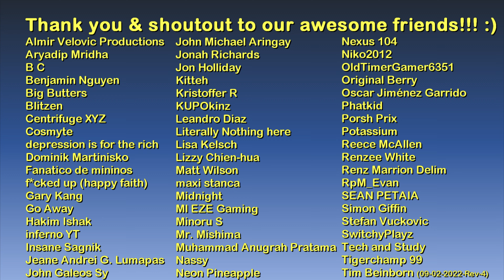Map Road Trip - south to north | Mafia III: Definitive Edition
Hello and welcome to The Game Tourist, featuring Mafia III: Definitive Edition!

Tools used:
Mafia III Definitive Edition Scripthook
Mafia III Definitive Edition Scripthook Revamped

Intro: Sunny San Francisco by Oakwood Station

Main computer used:
Model: GX502LXS-HF053TS
Processor: Intel Core i7-10875H
Graphics card: GeForce RTX 2080 Super Max-Q 8GB
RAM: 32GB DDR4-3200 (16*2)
Storage: 1TB M.2 NVMe PCIe 3.0 SSD
OS: Windows 10

Other hardware:
Recorder: Elgato Game Capture 4K60 S+
Headset: ROG Delta
Mouse 1: ROG Gladius II (wired)
Mouse 2: Logitech M170 (wireless)
Extra keyboard: Logitech MK320 (I need num keypad lol)
Controller 1: Logitech Extreme 3D Pro joystick
Controller 2: Microsoft XBox 360 Controller

Software:
OS: Windows 10 Home
Editing: Vegas Movie Studio (legitimate purchase)
Internet: FTTH 400Mbps

About the game:

Mafia III is a 2016 action-adventure video game developed by Hangar 13 and published by 2K Games. It was released in October 2016 for PlayStation 4, Xbox One, and Microsoft Windows, and in May 2017 for macOS. It is the sequel to Mafia II and the third installment in the Mafia series.

Set within the fictional city of New Bordeaux (based on New Orleans) in 1968, the story follows former criminal and Vietnam veteran Lincoln Clay, who is forced to return to a life of crime to help his adoptive family settle problems with the local Mafia family. After the Mafia betray and murder his family, Lincoln embarks on a quest for revenge while slowly building a criminal empire and seizing power from other criminal organisations in the city.